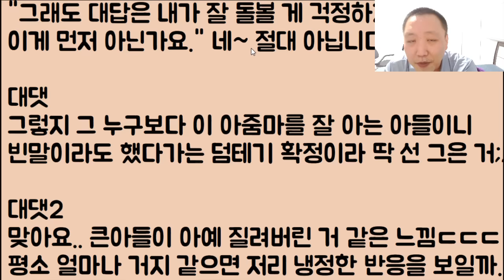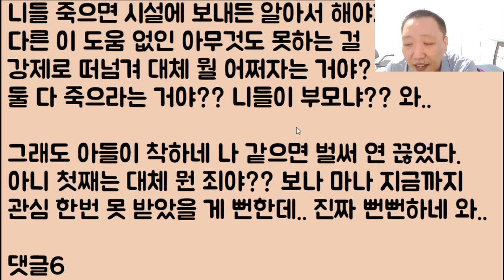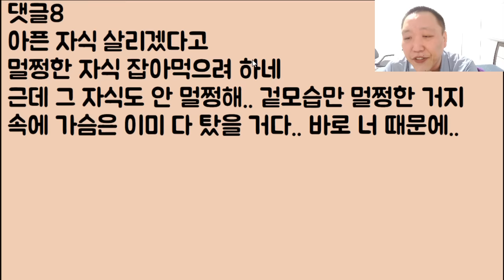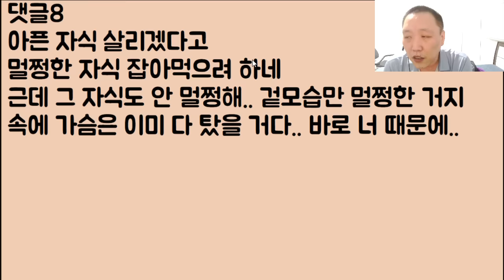[미친ㅋㅋ]🤣🤣 겨우 말이 좀 느린 거 가지고 내 자식의 기를 팍 죽이는 시누이 이거 미친 거죠? 선 넘은 거 맞죠? / ??: 니가 엄마냐??ㅋㅋㅋ